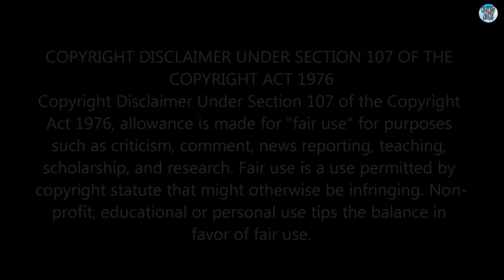#1 Gamecock Women's Basketball vs #5 NC State. 11/9/21 - 1st Full Game of the 2021-2022 Season.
#1 Gamecock Women's Basketball vs. #5 NC State - First Full Game of the 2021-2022 South Carolina Women's Basketball Season (11/9/21)

1st Full Game of the Gamecock’s 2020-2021 Season.
(Full Game - High Definition)

Coming off of a Final Four season, the Gamecocks enter The 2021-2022 season ranked #1 Nationally.

An Early Season Top 5 Matchup with the NC State Wolfpack.  The Gamecocks are Looking to Avenge Last Year's Upset Loss to the Wolfpack When They Were Also Ranked #1.

The Gamecocks Enter This Game Ranked #1 Nationally With an 0-0 Record.